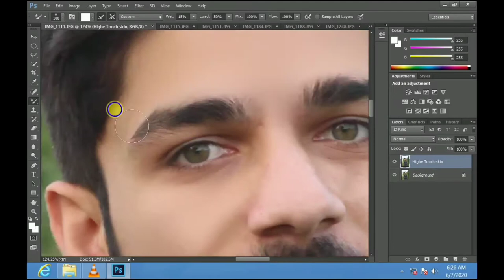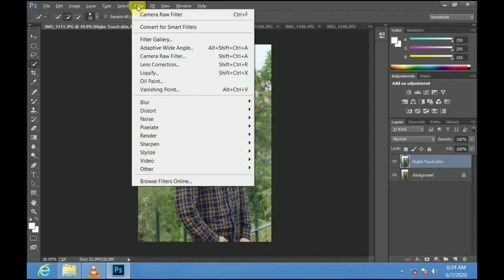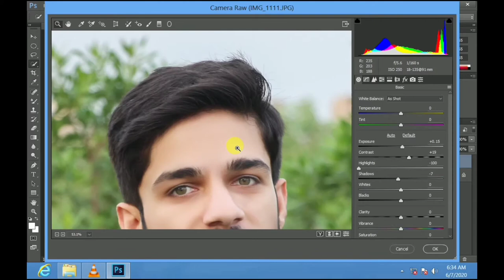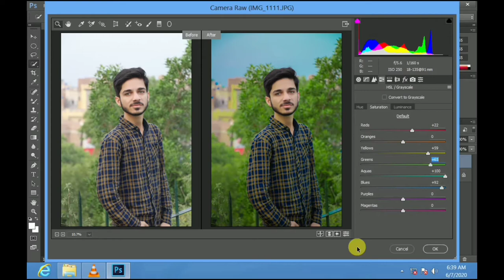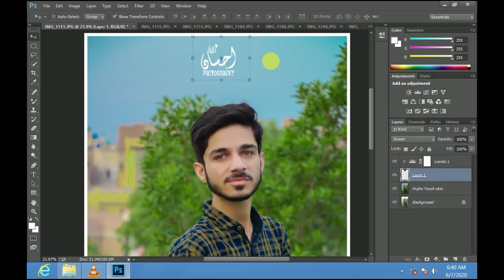High Class Photo Editing In Adobe photoshop using camera raw filter__Spot Healing tool & Mixure tool